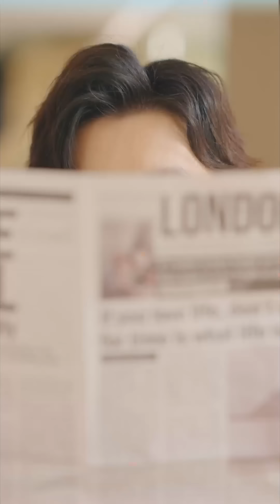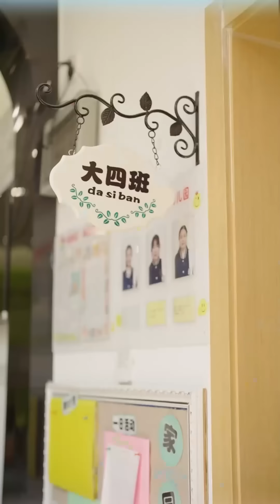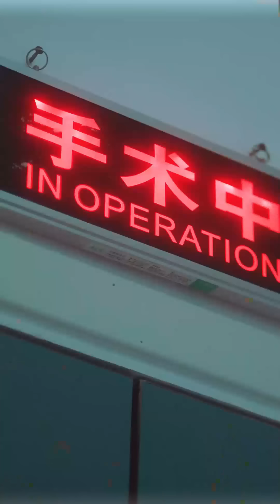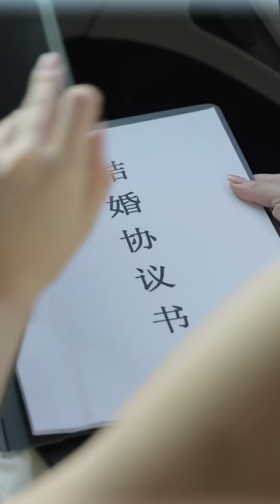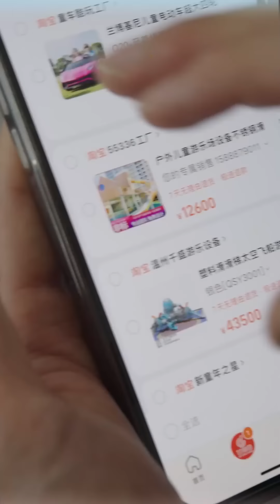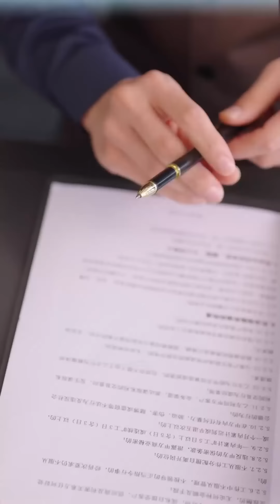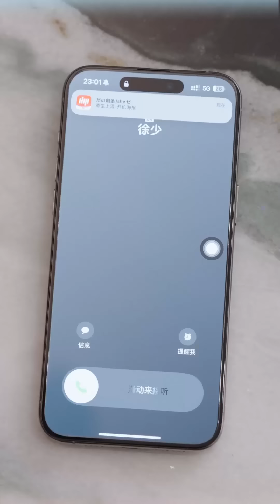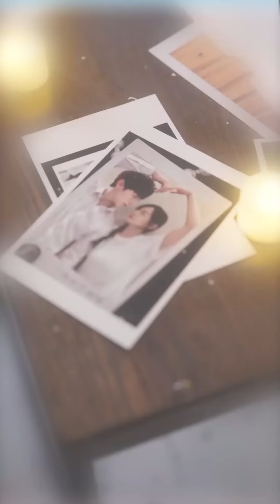[MULIT SUB]为了救他，我亲手把最爱我的人，变成了最恨我的人..《霸总竟是恋爱脑》dramachina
⚠️You may think it’s a bad ending...